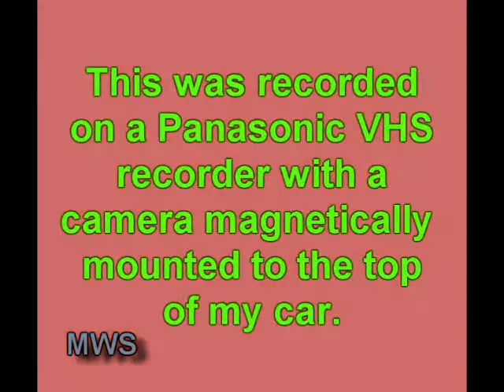U.S. 63 before the 4-lane update: Moberly to Kirksville, MO